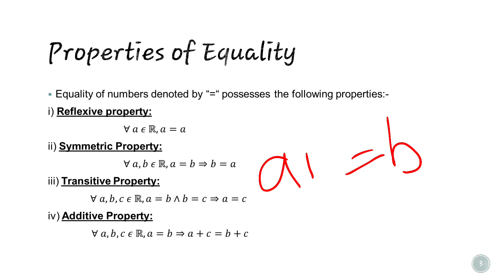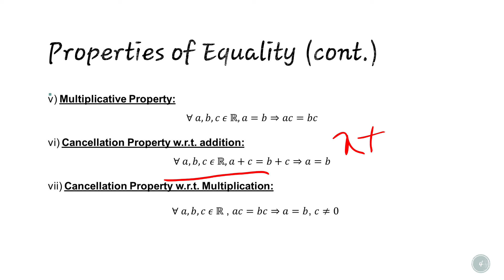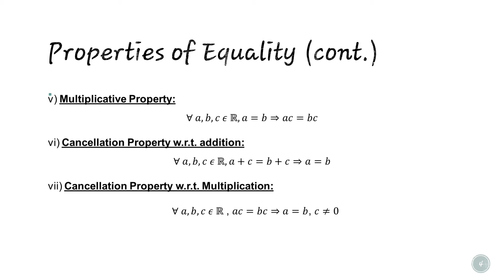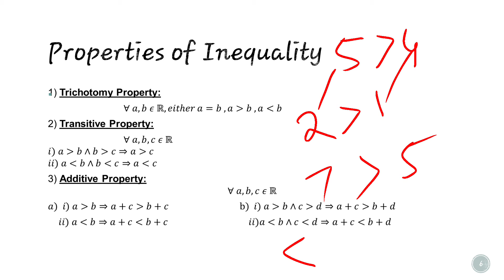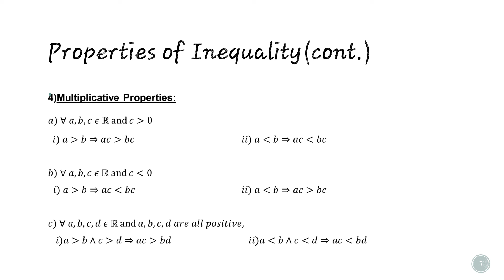1st Year | Mathematics | Ch 1 Number System | Part 2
Properties of Inequality and equality